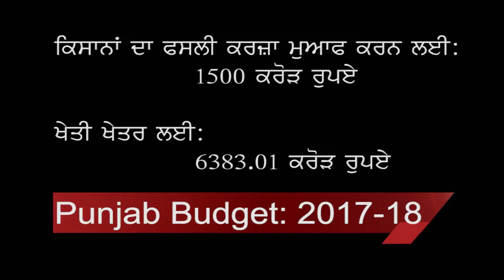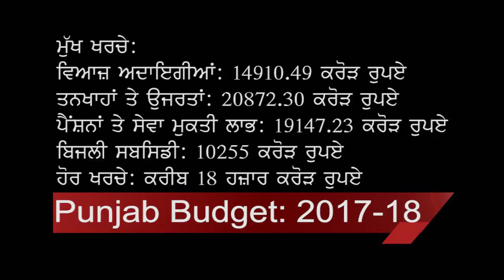Discussion with Economist Sardara Singh Johal on Punjab Budget 2017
Special Discussion with renowned economist S. Sardara Singh Johal about Punjab Budget 2017-18 and economic situation of Punjab. He is a former National Professor of Agricultural Economics of the Indian Council of Agricultural Research, he served as the vice chancellor of the Punjabi University and Punjab Agricultural University during different tenures and chaired the Commission for Agricultural Costs and Prices set up by the Government of India. He is a former director of the Central Board of Governors of the Reserve Bank of India and a former consultant to international bodies such as Food and Agriculture Organisation, World Bank and United Nations Economic and Social Commission for Western Asia.